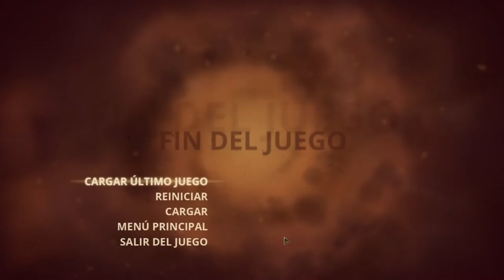Styx, Master of Shadows - cap.23 - Clones, palancas y diplomacia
Hora de usar clones. Hora de apretar palancas. Hora de meterse en líos diplomáticos. Styx ha liado una buena entre elfos y humanos, y ahora nos toca a nosotros solucionar todo el marronazo. ¡Hagámos uso de los clones!

→ ¡Únete!

→ ¡Síguenos!

→ ¡Contacta!